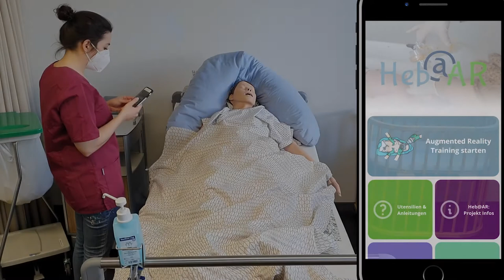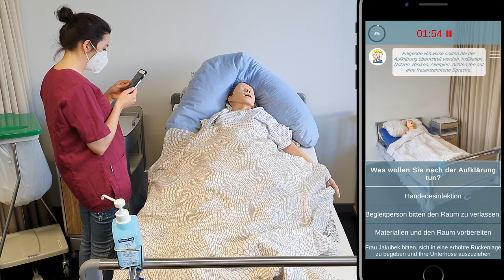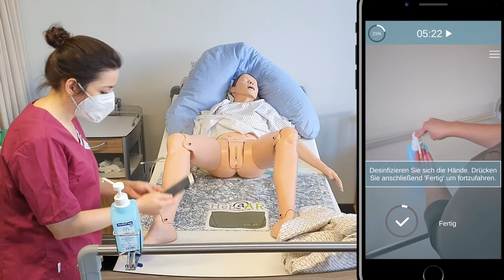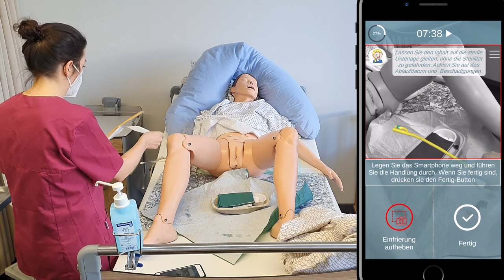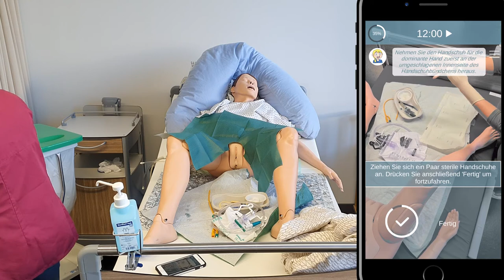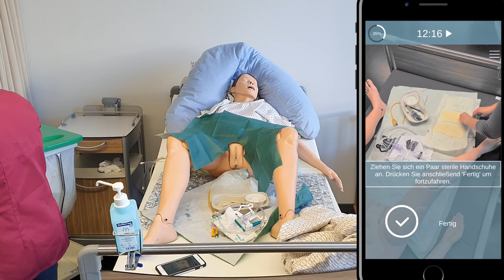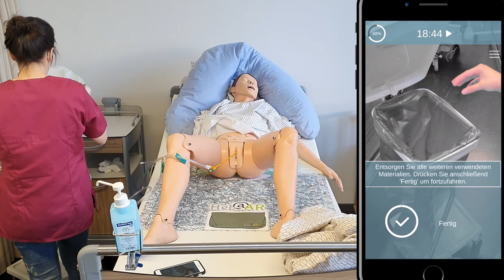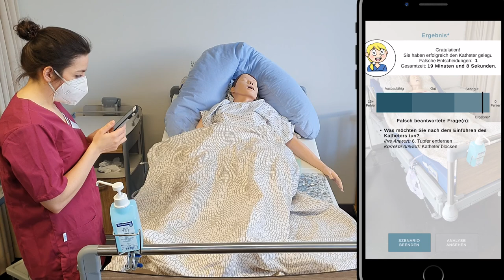Vorbereitung einer Schwangeren auf eine Sectio Caesarea - Heb@AR Referenzvideo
Die im Rahmen des BMBF geförderten Forschungsprojektes Heb@AR, einem Verbundprojekt der Hochschule Emden/Leer, Hochschule für Gesundheit Bochum und Ruhr-Universität Bochum, entwickelte Heb@AR App ist eine Augmented Reality Training Smartphone App (Android & iOS) für die akademische Hebammenausbildung. In verschiedenen Augmented Reality Trainingsszenarien werden theoretische und praktische Hebammen-Kenntnisse entweder in vor Ort SkillsLab Übungen oder Zuhause gestärkt.

Dieses Video ist das Referenzvideo zu dem Trainingsszenario "Vorbereitung einer Schwangeren auf eine Sectio Caesarea". Es soll Lehrenden vor dem Einsatz der Augmented Reality App die Möglichkeit geben, die korrekte Handhabung und einen korrekten prozeduralen Ablauf (Achtung, es kann weitere korrekte prozedurale Pfade geben!) an einem Beispiel zu sehen. Dieses Video dient keinen Werbezwecken und wurde während der Entwicklung aufgezeichnet, daher zeigt es nicht den vollen Funktionsumfang der Heb@AR App und kann noch kleinere technische Fehler beinhalten.

Chapters:
0:00 Intro und Onboarding
1:44 Einholung des Einverständnisses der Patientin
3:48 Durchführung der Handdesinfektion
5:51 Vorbereitung der Materialien
6:50 Für ausreichende Lichtverhältnisse sorgen
7:08 Einstellen des Bettes
8:00 Platzierung des virtuellen AR Aufbaus
8:58 Aufstellen der Beine
9:24 Neudesinfektion der Hände und Vorbereitung des Kathetersets
12:13 Auspacken der Einzelverpackungen
14:23 Lochtuch über die Vulva legen
15:21 Vorbereitung der Desinfektion
20:03 Durchführung der Desinfektion der Vulva
22:43 Reaktion auf Wehen
23:34 Einführen des Katheters
24:20 Blockierung des Katheters
28:28 Anruf der Anästhesistin
25:53 Entfernung der Tupfer und Öffnung des Abflussventils
27:04 Nachbereitung und Dokumentation
30:38 Trainingsauswertung